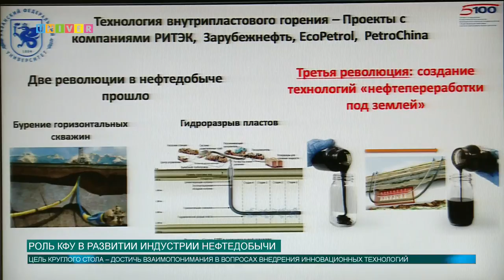Роль КФУ в развитии индустрии нефтедобычи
На площадке Казанского университета состоялся круглый стол с представителями известных нефтедобывающих компаний. Какие вопросы были вынесены на обсуждение и какова роль КФУ в развитии нефтяной индустрии?